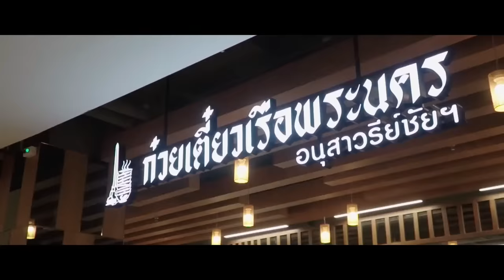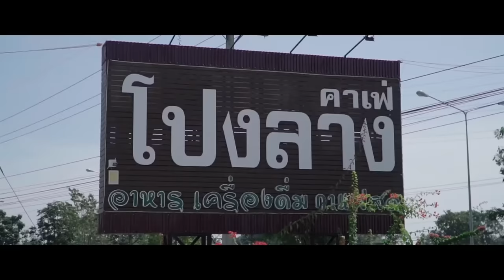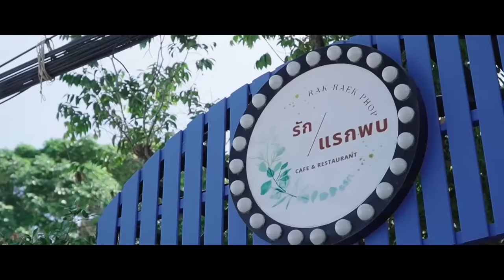Mister Global 2023 : Preliminary Competition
9th Mister Global Preliminary Competition live from Mahasarakham, Thailand.